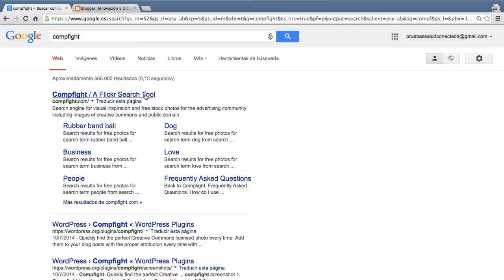Cómo incluir fotos con licencia CC en tu blog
Breve tutorial explicando cómo usar el buscador de imágenes Compfight para incluir fotos bajo licencia Creative Commons en tu blog.

Puedes ver más vídeos como este buscando en Youtube la etiqueta en1minuto o directamente